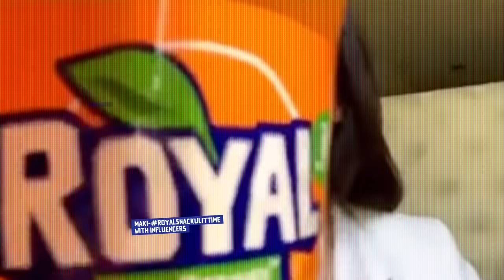Don't miss out on the KULIT every Saturday afternoon with ROYAL Tru-Orange!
Dito sa ROYAL Snackada Room punong-puno ng tawanan and all kinds of kulit ang Saturday afternoon ninyo! 🧡 Kaya don't miss out on the fun and join the kulitan! All you have to do is send your MOST KULIT photo with ROYAL Tru-Orange and Oishi Crispy Patata to ROYAL’s Facebook page. 🤪

Marami na ang nagpakita ng kulit, nag-enjoy kasama ang snackada, at nanalo ng brand new NINTENDO SWITCH and SHOPEE VOUCHERS worth 1,000 pesos! 🙌🏻💯

Per DOH-FDA Permit Number 0870 series of 2021. Terms & Conditions apply.